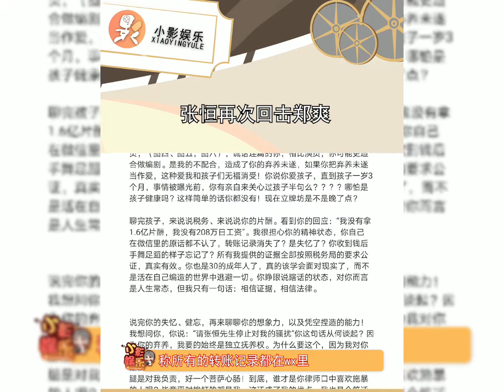张恒再次回击郑爽，张恒希望郑爽能“改过不吝，从善如流”